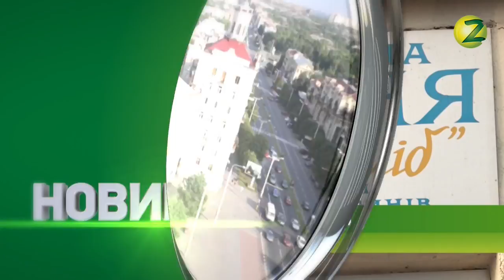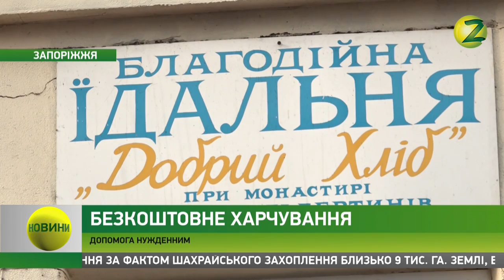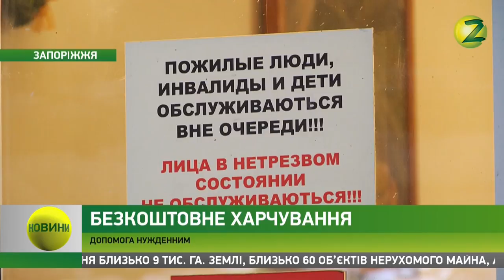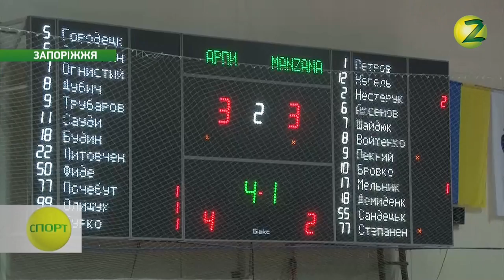Новини Z - 18.01.2018